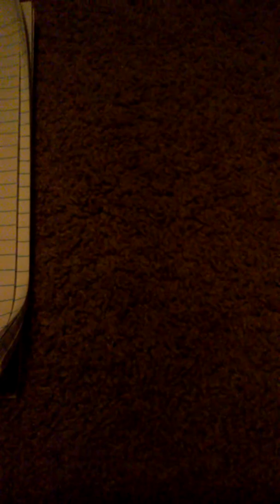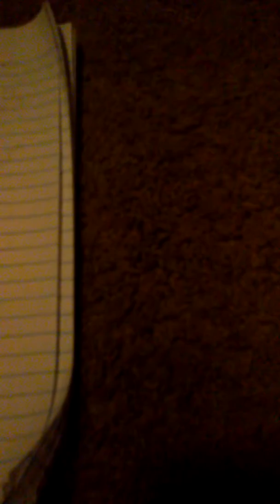My picks for week 5 NFL😛😛😛😛